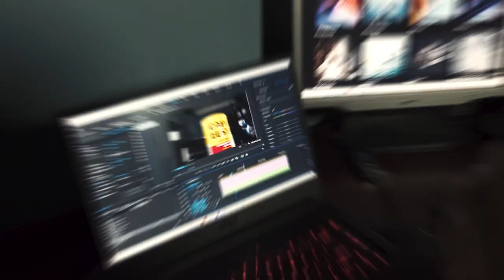The Morning Routine | Cafe Bustelo - SpecAd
Start your morning the right way, with Cafe Bustelo - always fresh, pure, and flavorful!